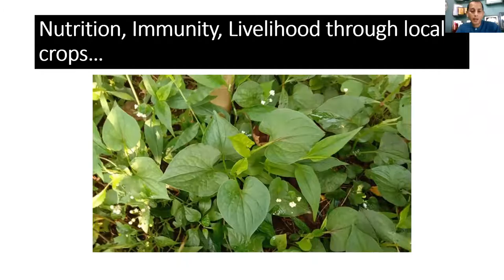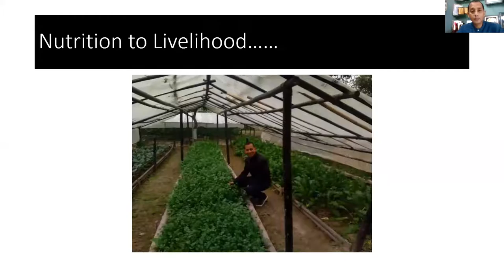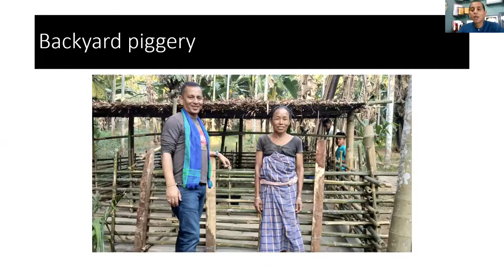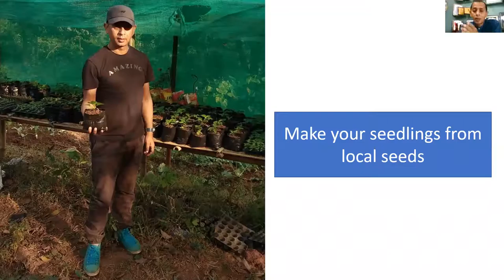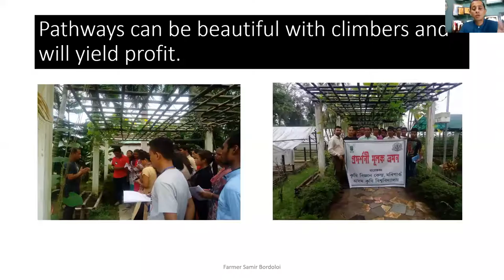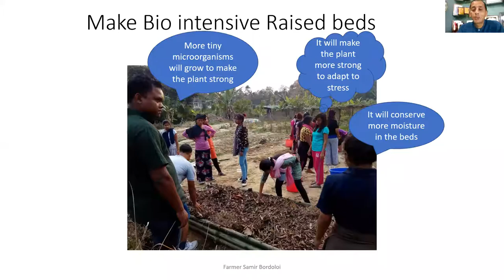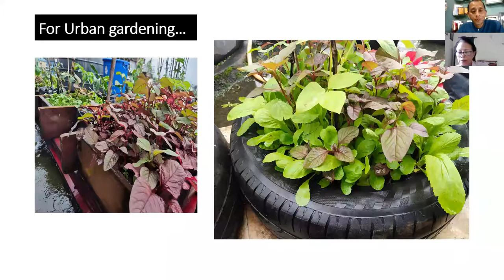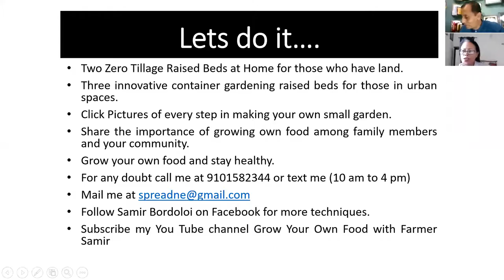Virtual Activity based learning day 2